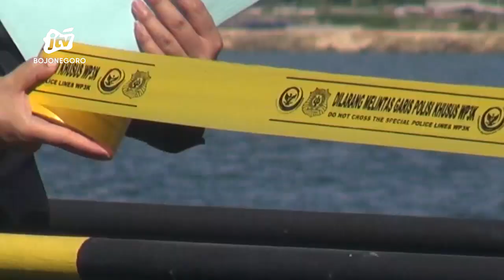Tak Berizin, KKP Segel Kapal Penghisap Pasir Laut di Lamongan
SKETSA BENGAWAN - Kementerian Kelautan dan Perikanan (KKP) menyegel kapal pengeruk pasir dan dumping milik PT Lamongan Integrated Shorebased (LIS) di kawasan pelabuhan Lamongan. Aktivitas kapal tersebut dihentikan sementara, lantaran tidak mengantongi izin persetujuan kesesuaian kegiatan pemanfaatan ruang laut.